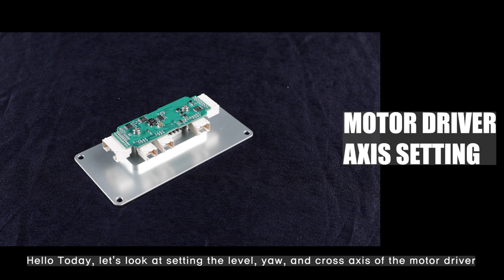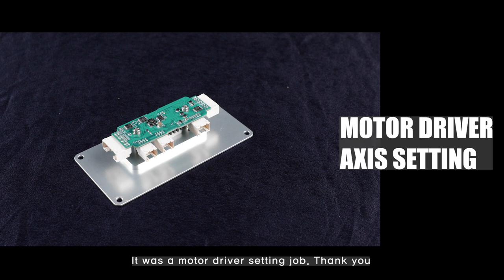motor driver level, yaw, cross axis setting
Z10MK4 motor driver level, yaw, cross axis setting guid

MUSIC
Video Link:

 • LAKEY INSPIRED - ...

KNS Super